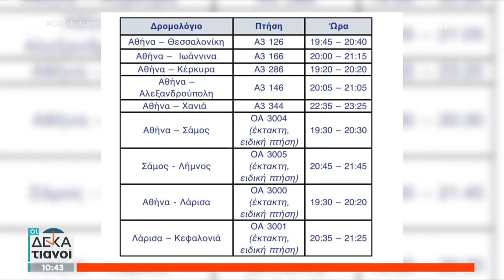Στα Ιεροσόλυμα για το Άγιο Φως ο Υφυπουργός Εξωτερικών Γιώργος Κώτσηρας | Οι Δεκατιανοί | 04/05/2024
Κάθε Σαββατοκύριακο στις 09.40

Δυο καταξιωμένοι δημοσιογράφοι, ο Γιάννης Πιτταράς και ο Γιώργος Γρηγοριάδης «σερβίρουν» ένα πλήρες και εντυπωσιακό ενημερωτικό... «δεκατιανό»! Με όλες τις ειδήσεις της τρέχουσας επικαιρότητας και της πολιτικής ζωής, με αποκαλυπτικό παρασκήνιο, αποκλειστικότητες, ενδιαφέρουσες συνεντεύξεις αλλά και απευθείας συνδέσεις με κάθε γωνιά της Ελλάδας.